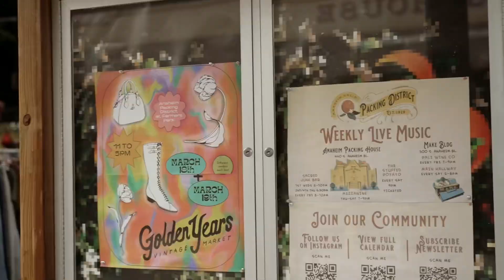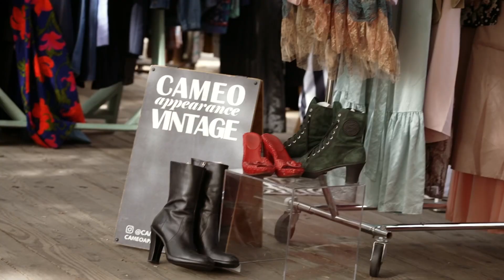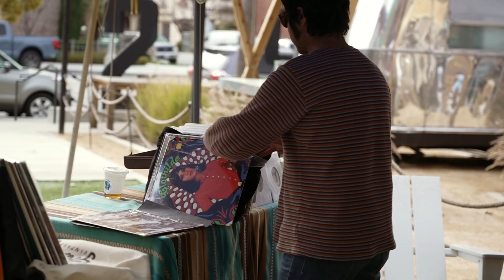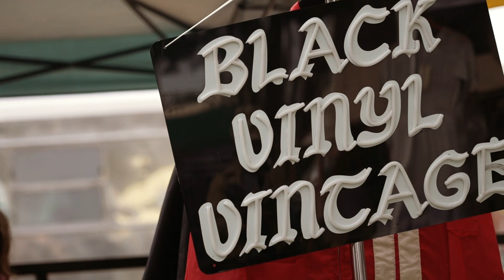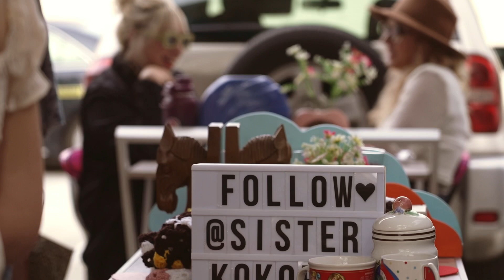The Big Grins - Golden Year Vintage Market in Anaheim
We stopped by the Anaheim Packing District for some grubs and we found  this row of vintage/recycled vendors right by. What can I say, it was the right vibe with the right lighting to bring out  my camera. Before, I would have taken pictures but now, I’d just rather start filming and put some motion into my pictures.